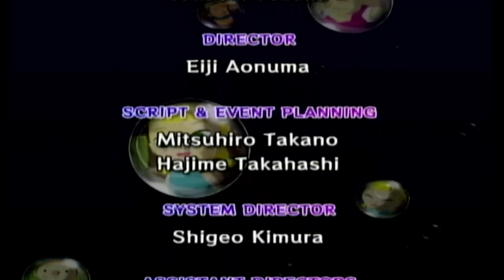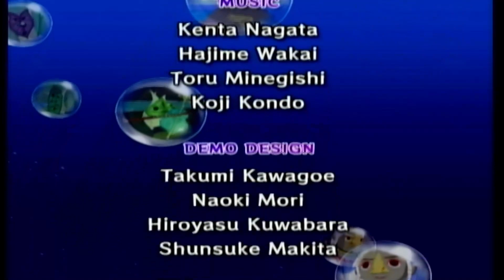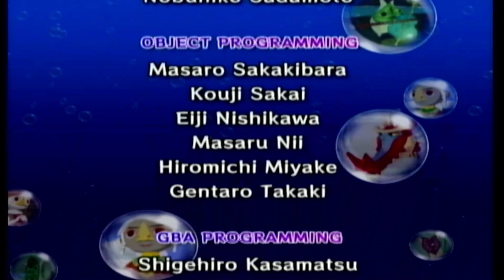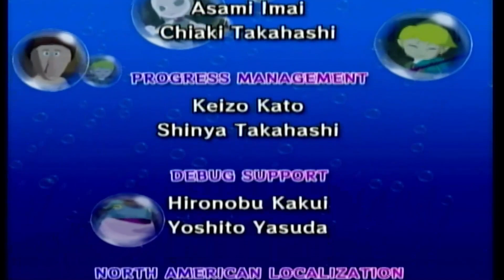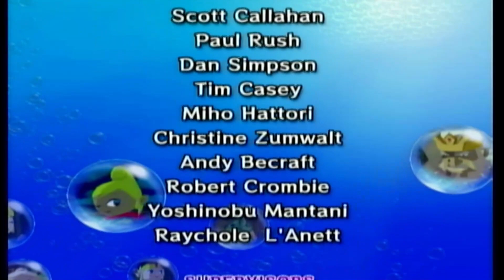The Legend of Zelda: The Wind Waker - Episode 42 (Finale): Hope For The Future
Link faces of against Ganondorf and then we do figurines.

This episode is from a stream VOD on 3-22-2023.

I also stream on YouTube and Twitch.

Follow me on these social media to find out what's going on.